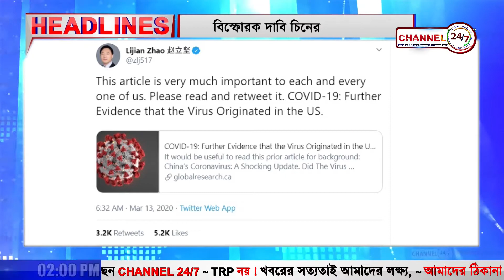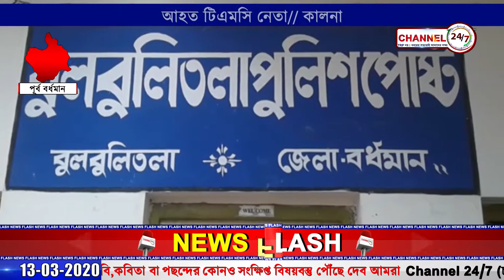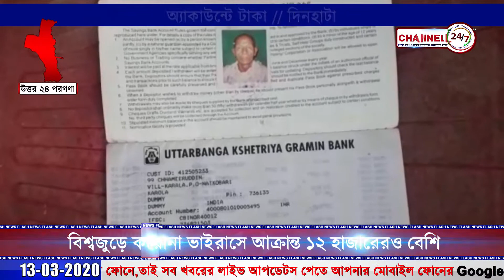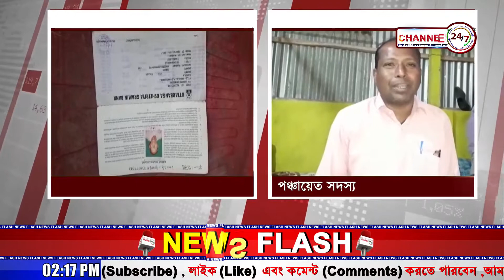২ PM নিউজ @ ১৩ মার্চ ২০২০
২ PM নিউজ @ ১৩ মার্চ ২০২০